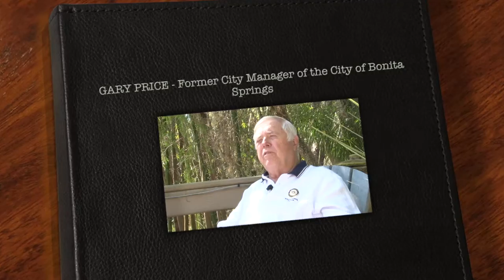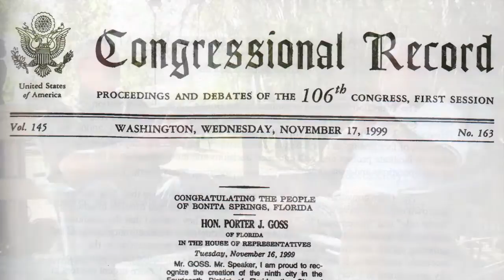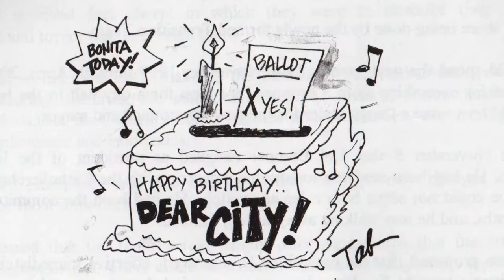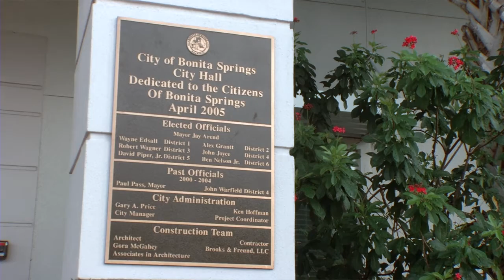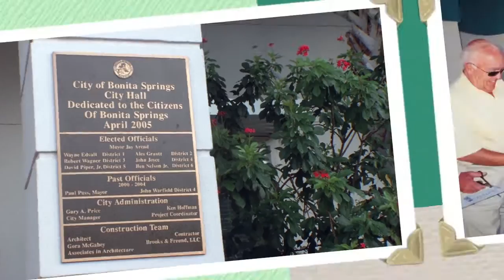Bonita Springs Oral Tradition Project - 2015 - with Paul Pass and Gary Price